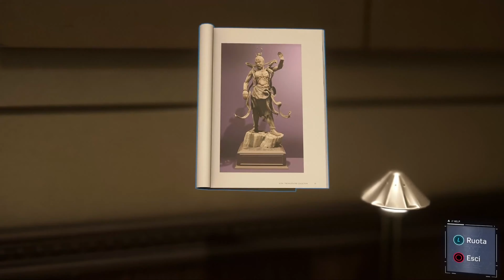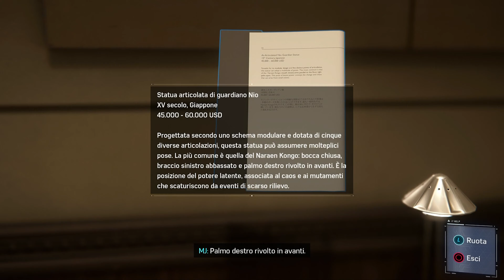SPIDER-MAN [Walkthrough Gameplay ITA 4K - PARTE 6] - MARY JANE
Peter Parker veste i panni di Spiderman da già 8 anni. Allo stesso tempo, sta lottando per bilanciare la sua caotica vita personale e la sua carriera, mentre il destino di milioni di newyorkesi è sulle sue spalle. Una storia incredibile da vivere e noi lo faremo quindi bando alle ciance e che il viaggio abbia inizio ... LET'S GO!!!